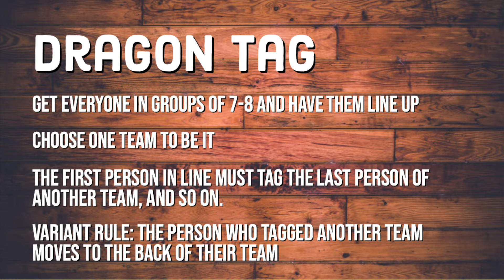Youth Ministry Game: Dragon Tag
No Prep, Maximum fun. This game is so easy even a caveman could run it. Want more youth ministry ideas like this?

I'd love to connect